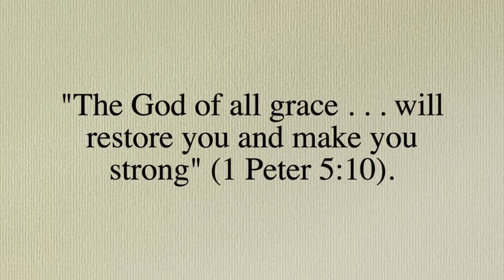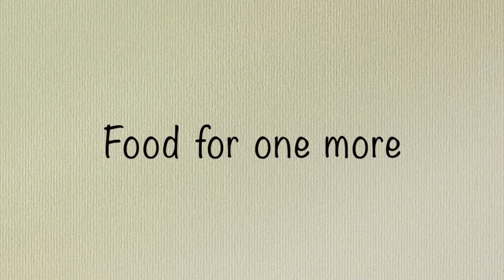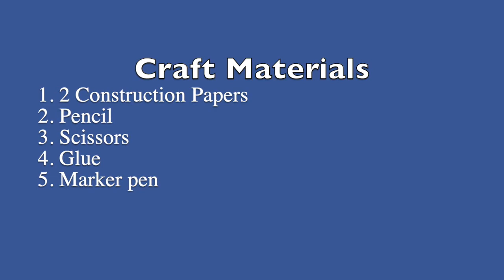Food for One More~Sabbath School with Auntie Blessing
Children Sabbath School lesson for June 5 , 2021 based on the GraceLink curriculum.

This week includes the memory verse, Bible story, and craft.

The Bible story is richer with animation. You can search through the videos on this link for this week's video animation

Please pardon the video quality